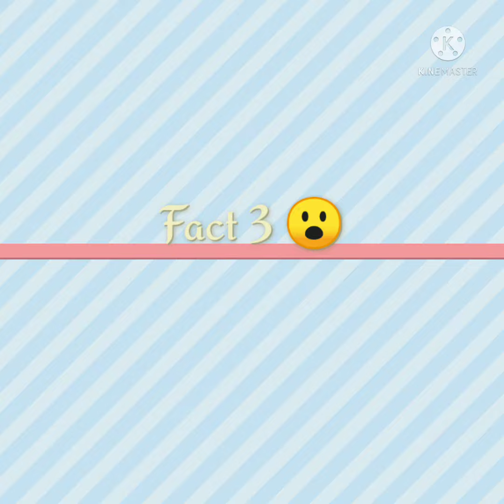इस Sound से लग जाती हैं आग🔥🔥 😱😱